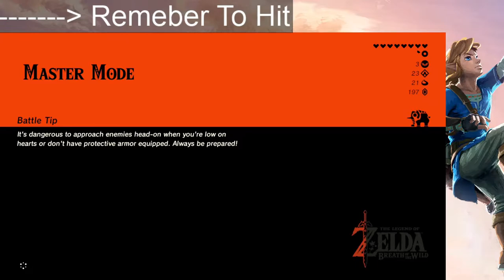The Legend of Zelda: Breath of the Wild Stream Recap 2 : Divine Beast Vah Naboris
I don't post every stream I do on my youtube, but please head over to my twitch where everything is posted for you to watch! Youtube is just somewhere I show a bit of what happens on my twitch :)